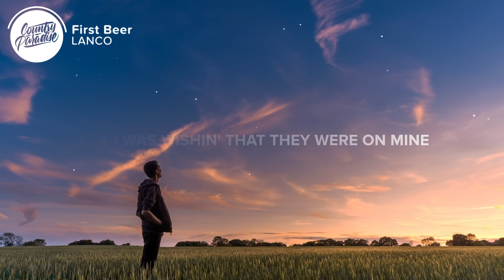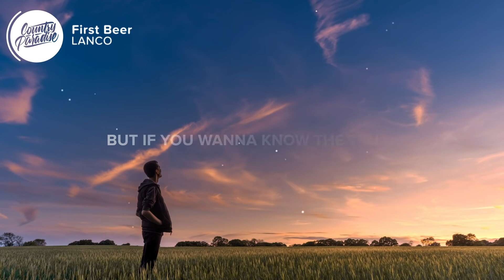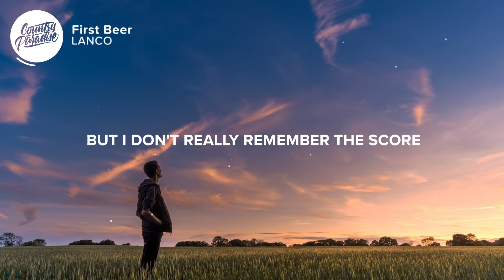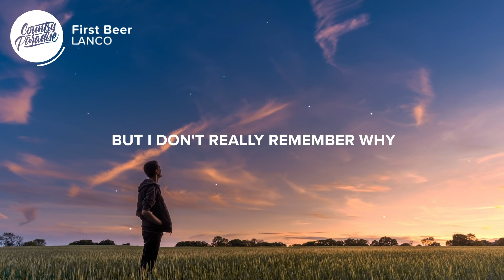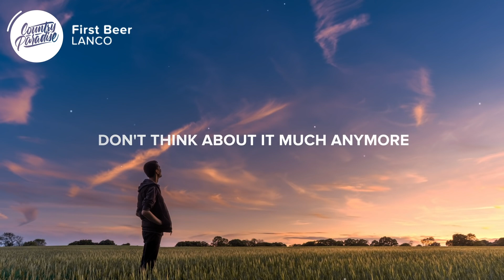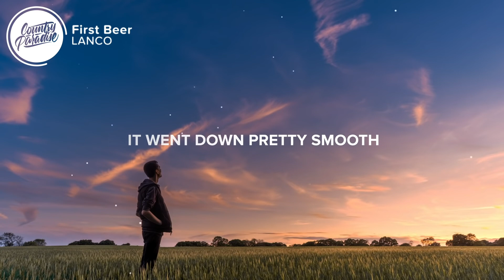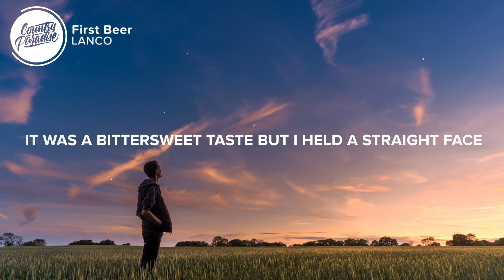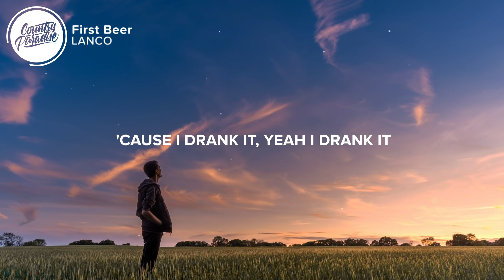[ 1 HOUR ] LANCO - First Beer (Lyrics)